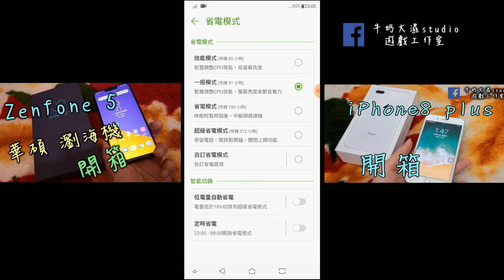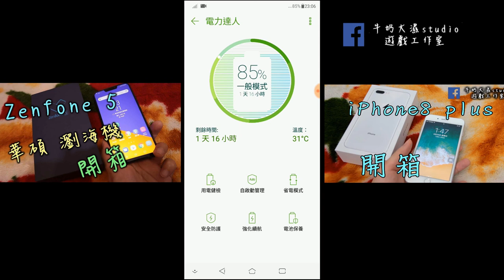ASUS Zenfone 5 智慧充電、智能管家介紹 牛奶大濕台